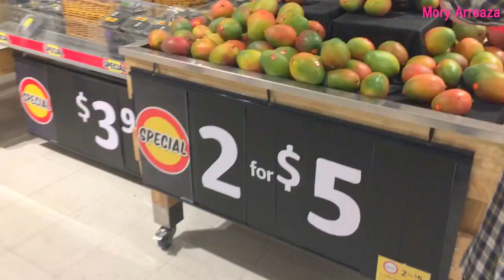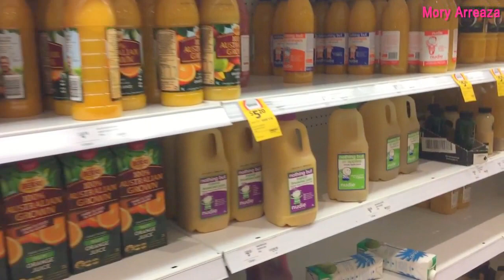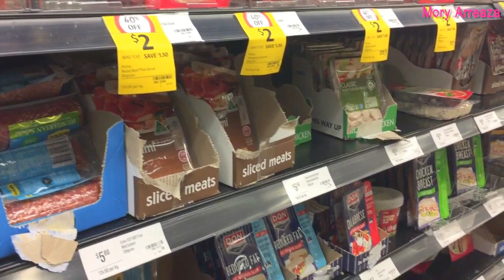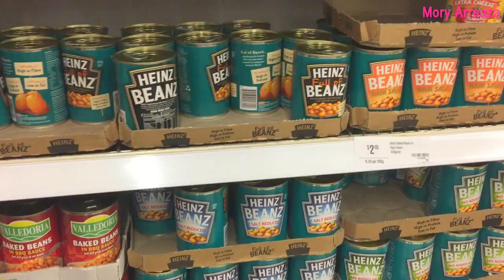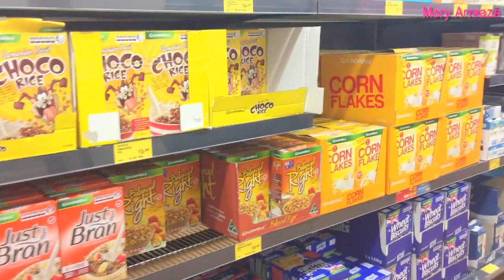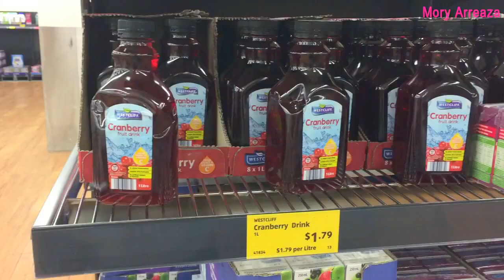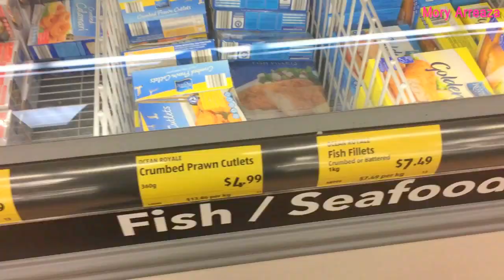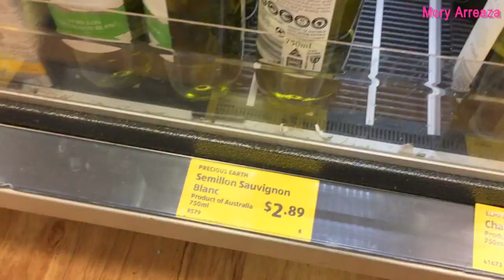SUPERMERCADOS en AUTRALIA - TAG - Vamos a COLES y a ALDI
Holaaa!!  vamos a hacer mercado en Australia =D te muestro dos opciones para que compares precios

Besitos!